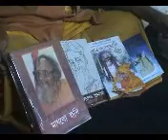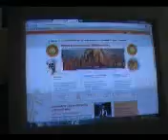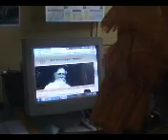DOORDARSHAN VIDEO OMKAR PANCHAMI 2016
ON THE OCCASION OF 125TH BIRTH ANNIVERSARY OF RELIGIOUS LEADER  SHREE SHREE SITARAMDAS OMKARNATH DEVJI, THOUSANDS & THOUSANDS DEVOTEES PARTICIPATED  TO CELEBRATE  THE AUSPICIOUS  CEREMONY AT MAHAMILAN MATH, KOLKATA, ON  SUNDAY, 28TH FEBRUARY,2016.-KANCHAN